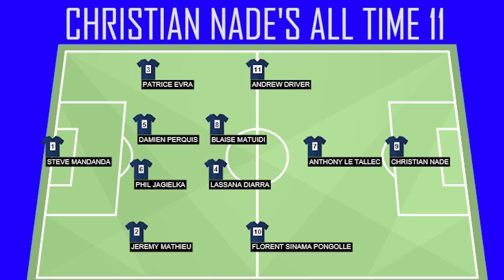All Time 11 - Christian Nade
Scott McPike is joined by former Troyes, Sheffield United, Hearts, Troon & Current Annbank United Striker Christian Nade as Christian picks his All Time 11 of Players he has played in his career in Football.

SUBSCRIBE to SM Media to never miss an Episode of All Time 11 with a new Episode every week as some of the biggest names in Football pick their Best Team of their career, and in the comments below please send your feedback on the show.